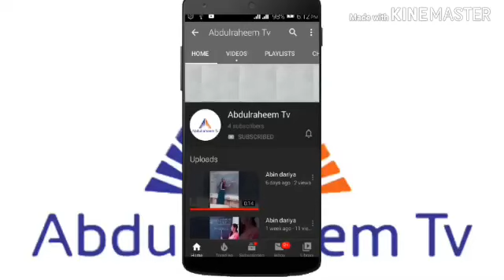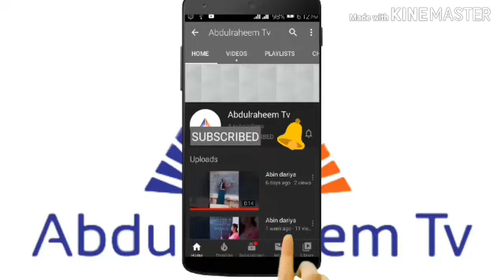Rijiya GABA DUBU 21 || ABDULRAHEEM TV